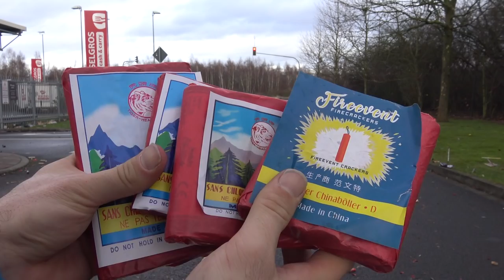Funke Böller VS Fireevent Oldschool D-Böller | Mächtige Böllerei [Full HD]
Heute im Test: ... alles was Spaß macht :-)

* Kamera, Camcorder, Videoequipment:

* 2x BESTER Brenner (Sturmfeuerzeug)

Pyro-Equipment:

2 Kanal-Funk-Zündanlage
4 Kanal-Funk-Zündanlage
10 Kanal-Funk-Zündanlage

KEEP WATCHING.